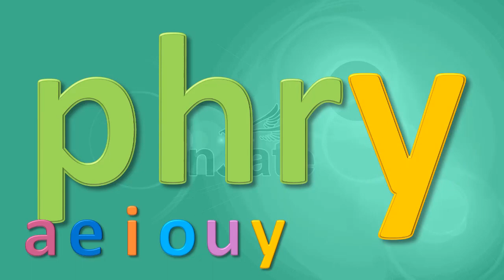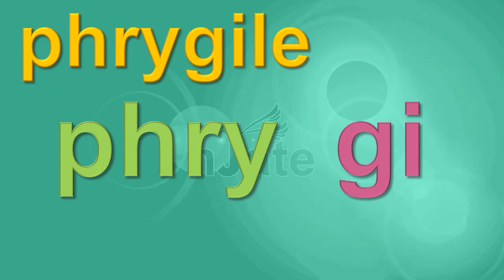Mots écrits avec phr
lire les mots écrits avec phr